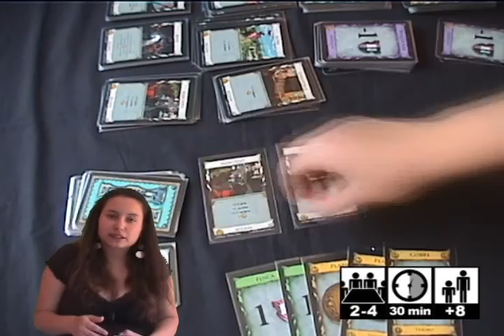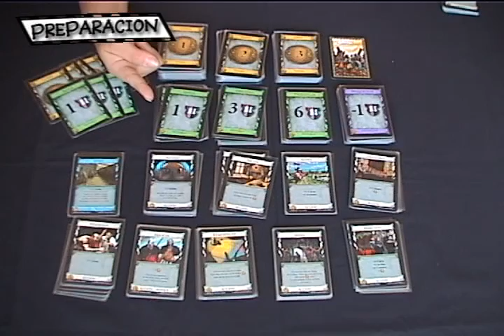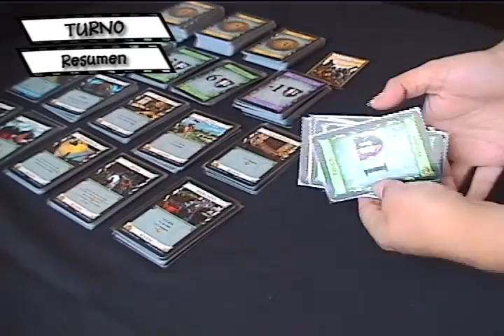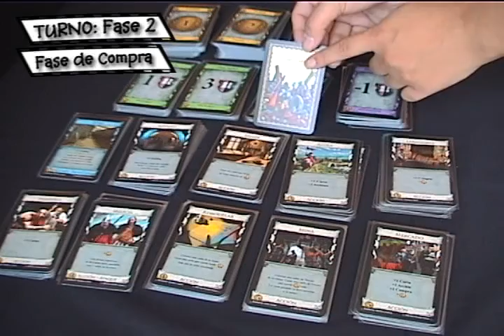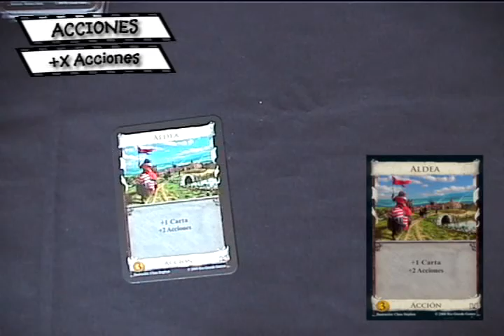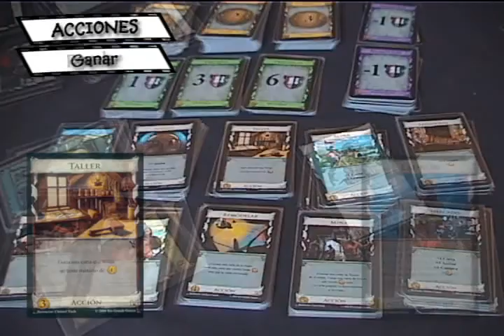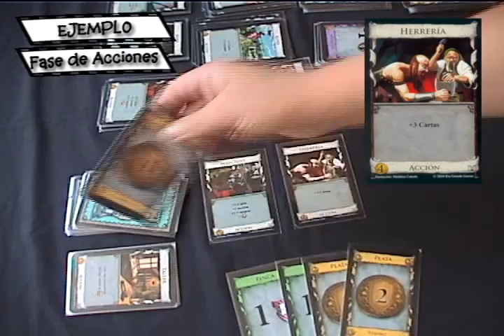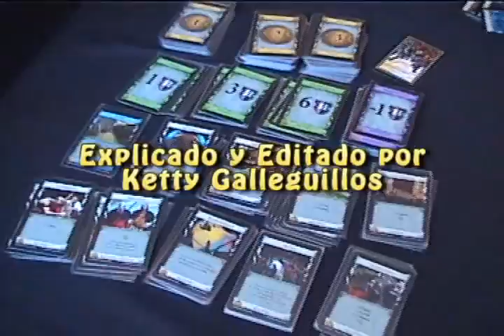Dominion [Juego de Mesa / BoardGame]